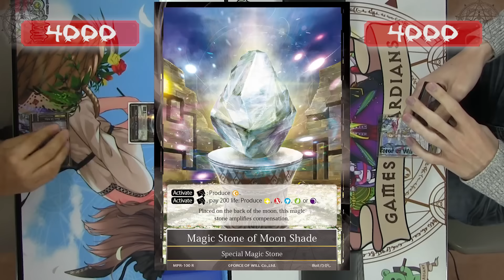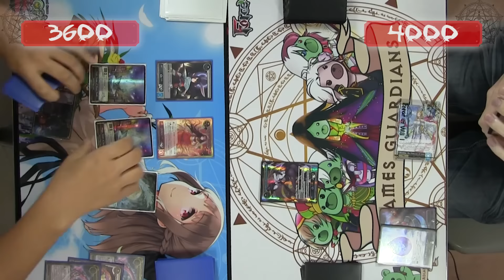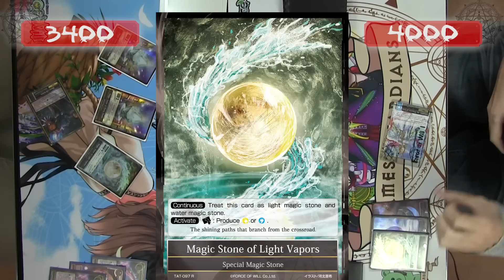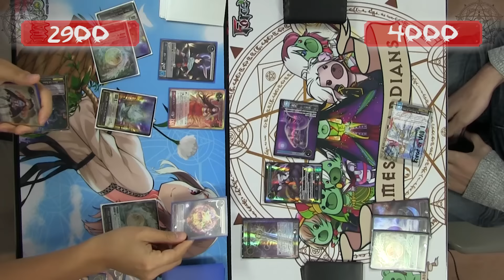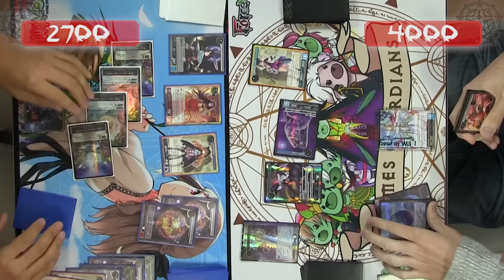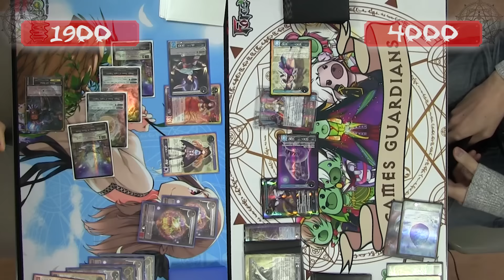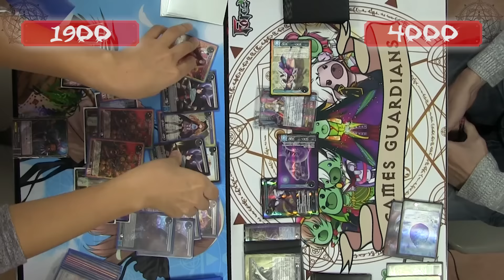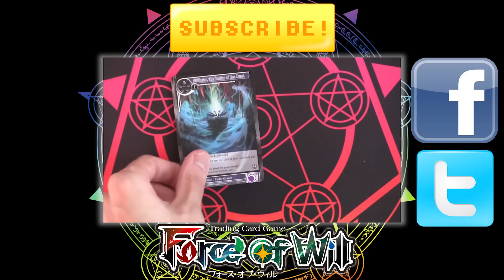Valentina Vs Time Warp Blazer ~ Bamboozled by Banzai ~ Part 1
Sometimes there are those match ups that just punch you in the face...